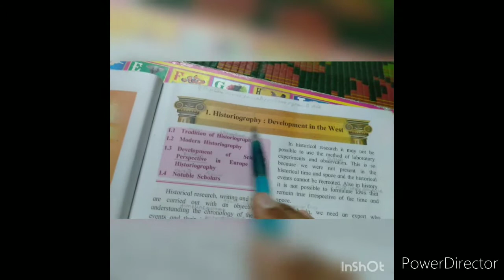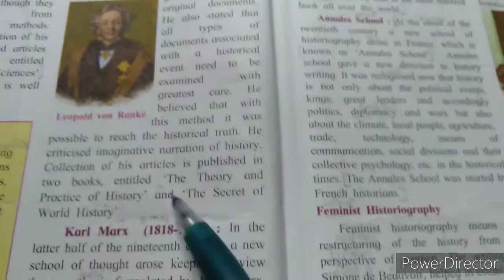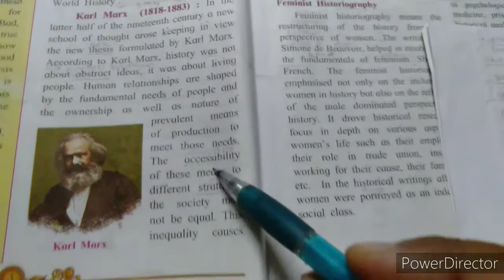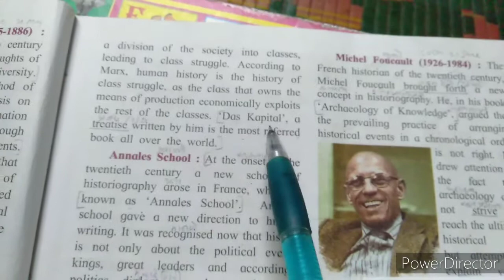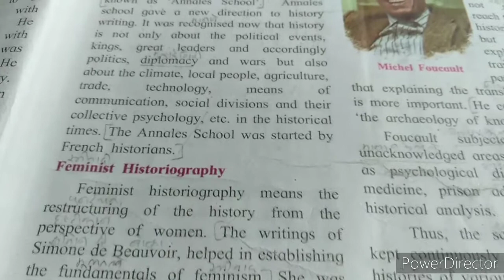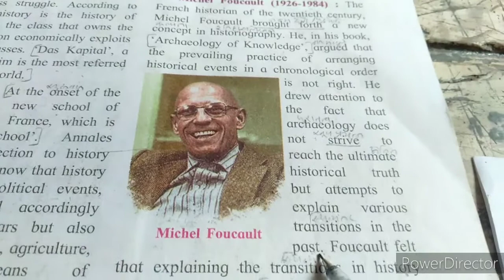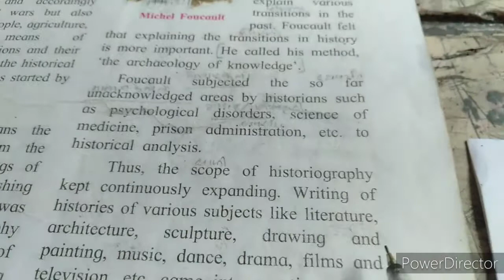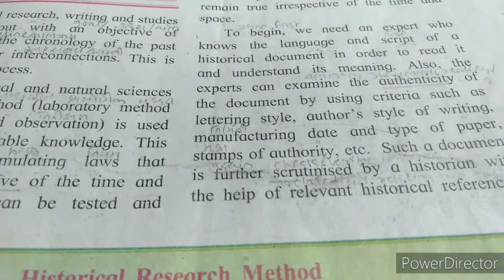10th class - lesson no. 1. ' Historiography : Development in the West ' Part - 4